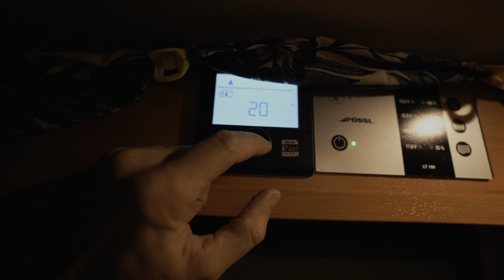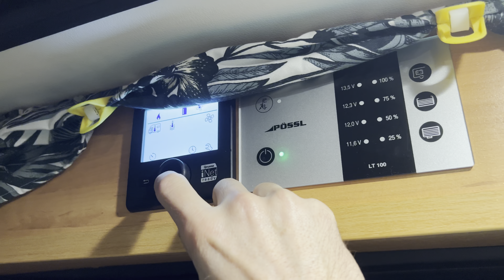NOTTE IN VAN A -10° - PROBLEMI CON LA STUFA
ABBIGLIAMENTO:
- termica patagonia in lana merino
- felpa saleva
- pila led

La mia attrezzatura video:
- obiettivo 17-28
- iPhone 13 pro
- supporto fotocamera per zaino
- hard disk bomba
- hard disk ssd